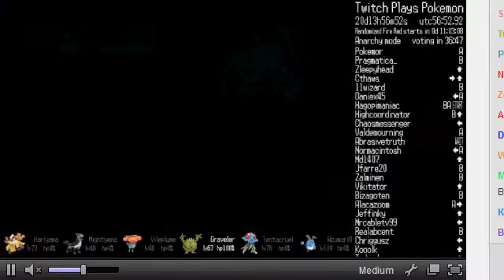Champion Wallace (n#9-th try) [Twitch Plays Pokemon]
Pokemon Emerald.
Champion Wallace. (n#9-th try).